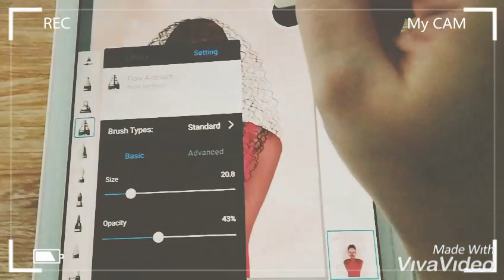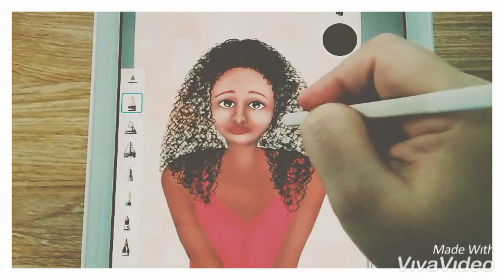Bee Mee Gallery : Drawing 28